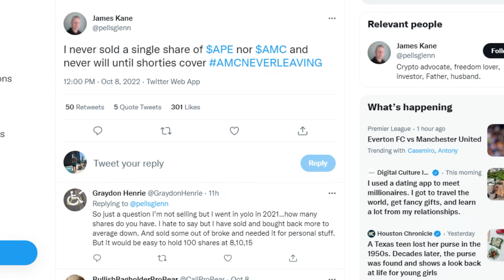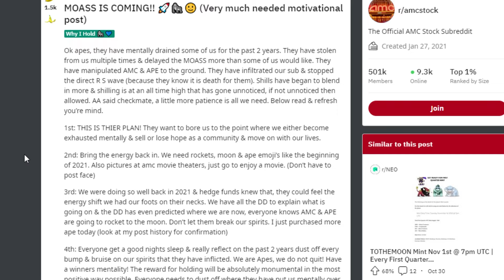AMC STOCK: NEVER SOLD A SHARE...?